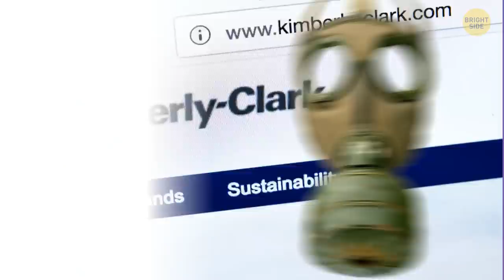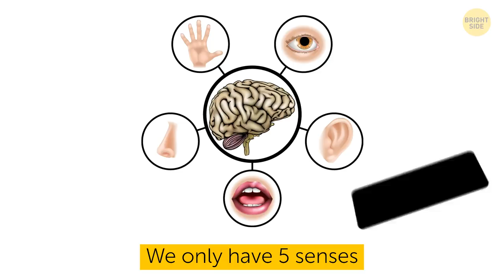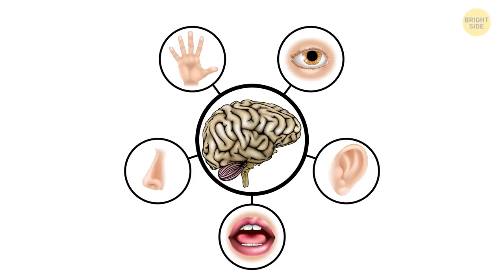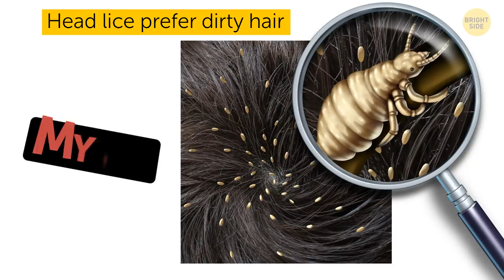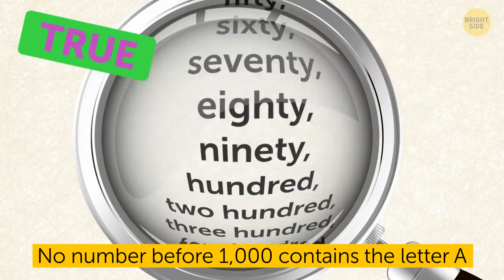16 Myths Your Parents Told You, but They're False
You're told your whole life "you have to drink 8 glasses of water a day!" But is this really true? And do camels really store water? Are bats blind? Do carrots improve your eyesight? And is chocolate actually bad for you? Well, it's high time we got to some myth-busting! There are so many common myths out there that aren't true at all! But here, I have a fun general knowledge test for you! Do you know which myths are true or false? See how smart you are! ?